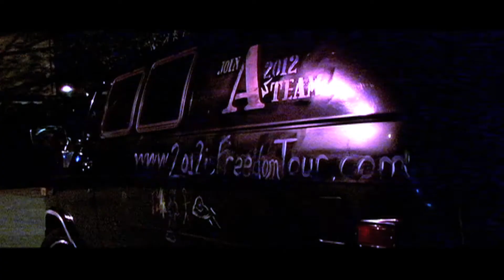Flyry Offstage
Trailer for the upcoming series, Flyryroo 2012. It is a documentary series by Paula McGlynn, featuring Flyryroo Ryan counting down the days until December 21st, 2012... the day that Aliens will come to the planet and help civilization ascend to the 5th dimension. His "2012 is Freedom Tour" features conscious music, alternative energy, alternative food, and alternative ideas. However, he has yet to launch the tour and himself into the world.

This video was produced at the 2012 Kris Anderson Youth Connexions Workshop with DOXA International Film Festival.